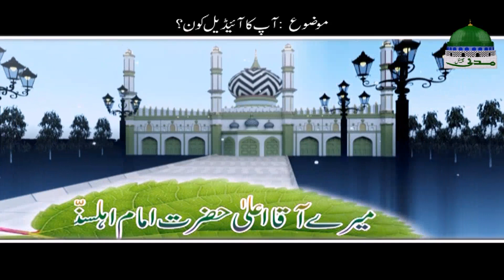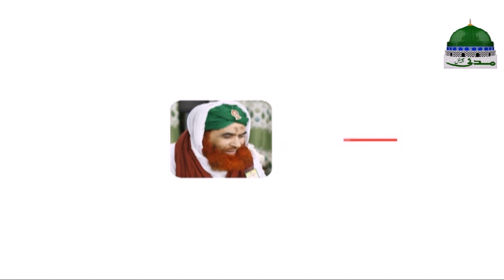Ameer e Ahlesunnat Se Madani Munno Kay Sawalat | Ep 61 | Maulana Ilyas Qadri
¤ Dekhiye madani channel ka bachon ke liye munfarid silsila
¤ Qist number 61 mulahiza farmaye
¤ Maulana Ilyas Qadri (Ameer e Ahlesunnat) Se Madani Munno Kay Dilchasp Sawalat امیرِ اہلسنت سے مدنی منوں کے دلچسپ سوالات

¤ Is video main Madani Munno ne Ameer e ahlesunnat se dilchasp sawalat poche aur
O Ameer e ahlesunnat nay us kay behtren jawabat bhe inayat farmai

-¦- Madani channel is one of the leading Sunnah inspired spiritual channels of Pakistan

❝ Playlist for back-to-back video ❞ (Bacchon Kay Sawalat Aur Moulana Ilyas Qadri Kay Jawabat)

●▬▬▬▬▬▬▬▬▬▬▬ஜ۩۞۩ஜ▬▬▬▬▬▬▬▬▬▬▬●